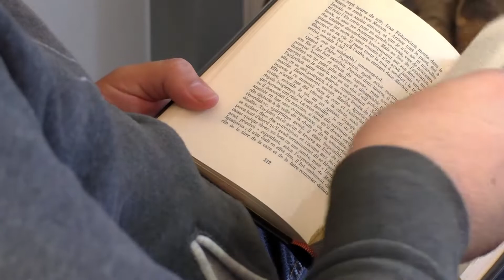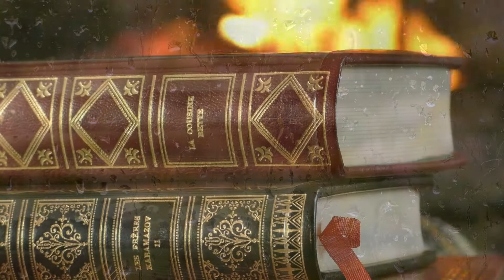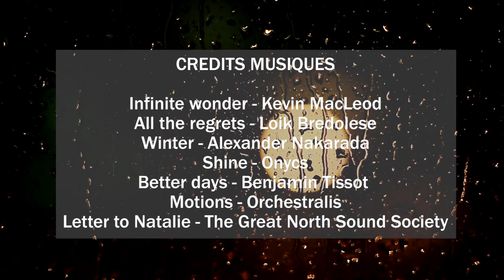Dans les brumes de l'automne / L'AVENTURE SAUVAGE / S1E1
L'automne, c'est une couverture mise sur le monde...
Qui n'aime pas le bruit des pas dans le tapis des feuilles mortes ?
Partez avec moi à la découverte de cette belle saison, pleine de charmes et de vies ! Débutée au début de cet automne et terminée alors que les fêtes de fin d'année approchent, je vous emmène à travers les brumes, pour vous conter mes journées et rencontres d'automne !

Chapitres :
00:00 Introduction
01:00 L'automne est là
05:30 Les récoltes
07:50 Quelles espèces observer en automne ?
12:40 Qu'est ce que l'automne ?
15:10 Pourquoi les feuilles tombent ?
16:20 Conclusion

A PROPOS DE MERLICOLOR :
Je vous parle des insectes comme des mammifères, de mon amour de la pluie ou des ouvrages qui me retiennent les nuits à la lueur d'une bougie... Gardons nos yeux et nos oreilles ouverts, la nature mérite d'être expliquée ! 🙂

CREDITS :

Titre : Infinite Wonder
Titre : Winter
Auteur : Alexander Nakarada
Titre: Shine
Auteur: Onycs
Titre : Better days
Auteur : Benjamin Tissot
Titre : Motions
Auteur : Rafael Krux
Source: FreePD.com
Titre : Letter to Natalie
Auteur : The Great North Sound Society
Source : bibliothèque audio YouTube